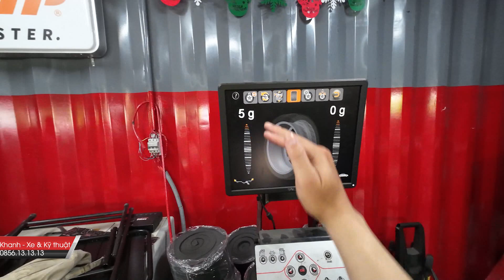Nên Tráng Lốp Chống Đinh Vỏ Cũ Hay Mua Vỏ Mới, Có Bị Mất Cân Bằng Động Khi Chống Đinh Không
Nên Làm Chống Đinh Vỏ Xe Mới Hay Vỏ Cũ Đang Dùng, Có Bị Mất Cân Bằng Động Khi Chống Đinh Không

- Phủ Cao Su chống Đinh trên lốp xe giúp không bị xì hơi khi có đinh đâm vào, bảo vệ hông lốp cứng hơn, tăng tuổi thọ lốp xe, giảm thoát hơi, chống nổ lốp trên cao tốc, giảm độ ồn lốp
- Địa Chỉ Làm Vỏ Xe Ô tô, Xe Máy Tay Ga, Xe Máy Điện Vinfast Vento S, Xe Mô Tô Phân Khối Lớn Chống Đinh Tặc Uy tín tại Sài Gòn

00:00 Giới thiệu Tráng Lốp VF9 Chống Đinh Vỏ Xe
00:22 Lợi ích Tráng Lốp VF9 Chống Đinh Vỏ Xe
03:10 Quy Trình Tráng Lốp VF9 Chống Đinh Vỏ Xe